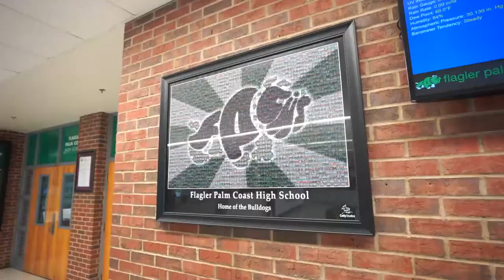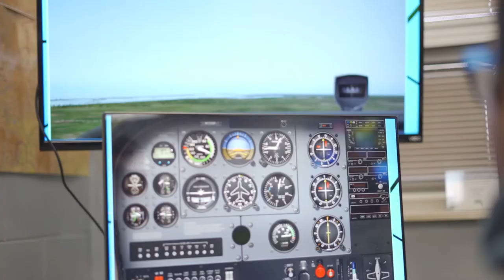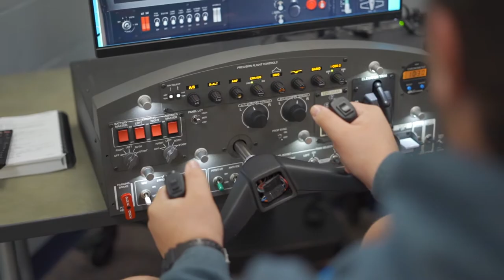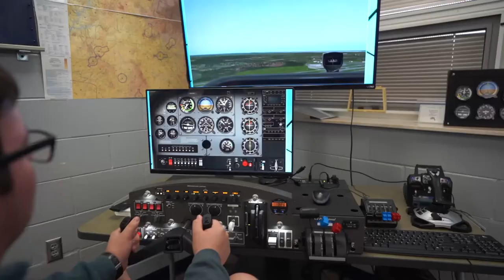Flagler Palm Coast High School (i3 New Tech Academy and Aeronautics)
Flagler Palm Coast High School Classroom to Careers Flagship Programs are i3 New Tech Academy, Aeronautics, Fire Leadership, Teaching & Learning, and Medical. Flagler Palm Coast High School is in one of two high schools in Flagler County, Florida.